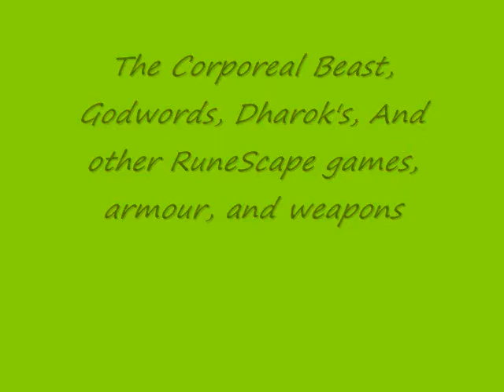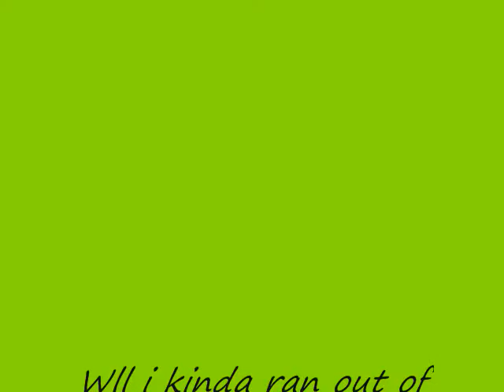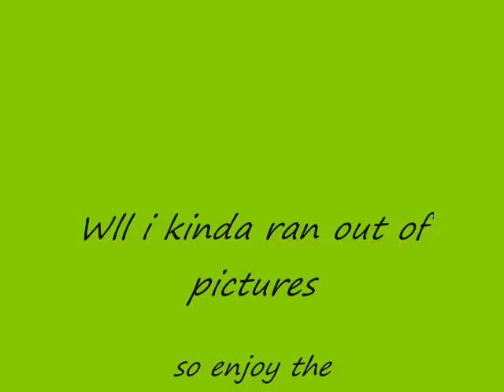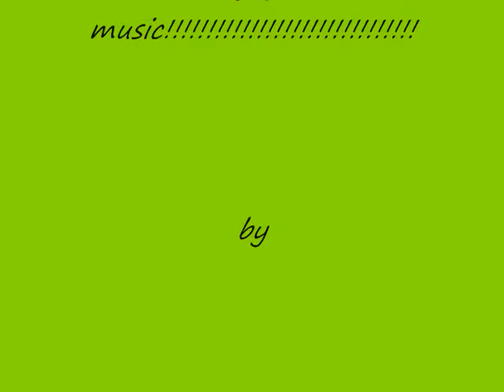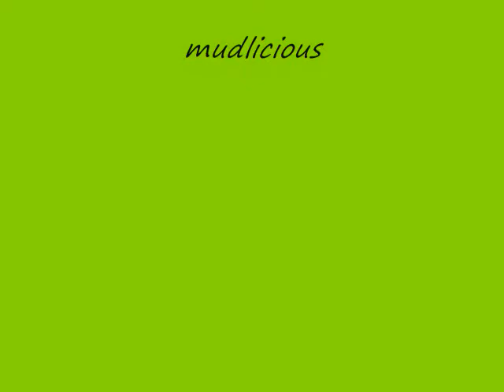runescape pictures, weapons, people, and giant monsters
READ
some of the pictures got crossed and mixed up i think its a pic tht shows up about 3 times. the song is bring me to life by evanescence. eh i dont make many rs vids my membership went out b/c school started back and i didnt wanna get mem and not use it so the next school break i will get mem again(and be back to soul wars) my fave rs mini-game. well enjoy the music b/c i ran outa pics lol